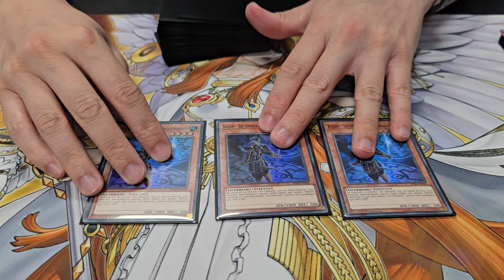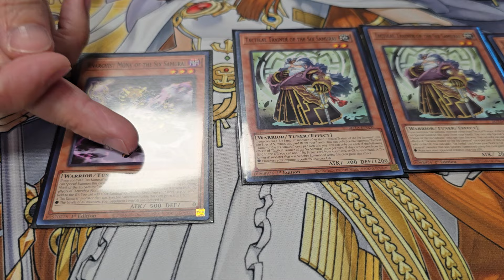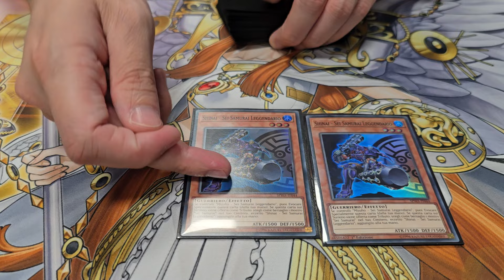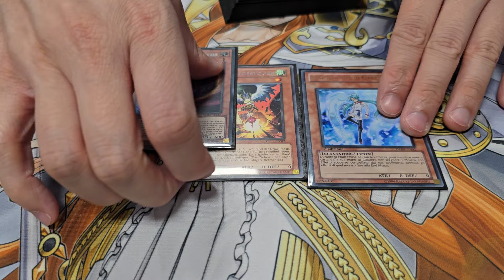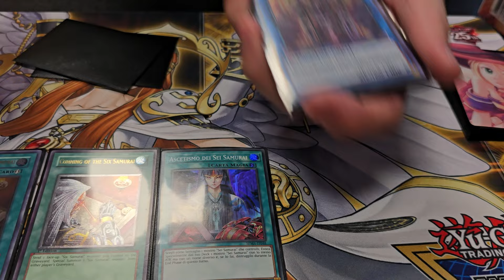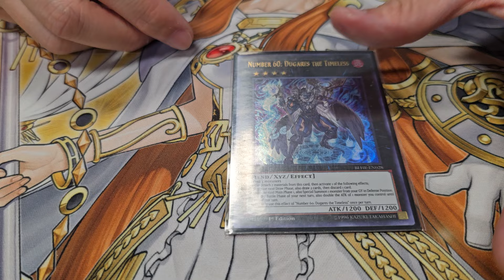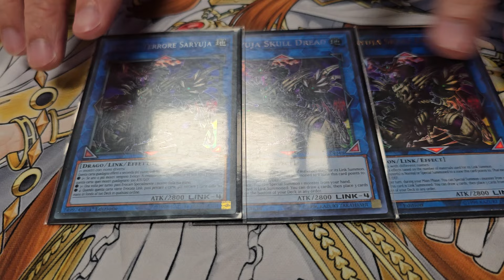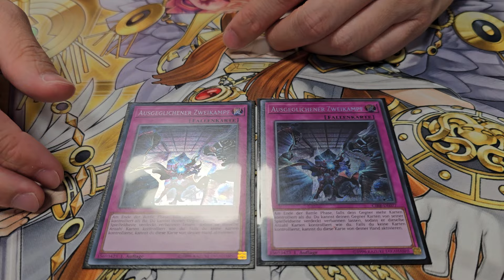Yugioh New Format October 2024 1st Place Deck Profile - Six Samurai FTK - INIFINITE LOOPS ARE CRAZY!